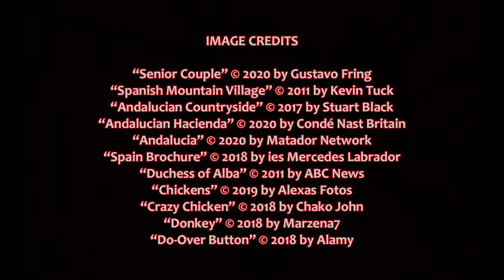Chickens, Mules & Two Old Fools, by Victoria Twead (MPL Book Trailer 576)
Mooresville Public Library (Mooresville, Indiana) presents a book trailer featuring the humorous novel, "Chickens, Mules and Two Old Fools," by Victoria Twead.